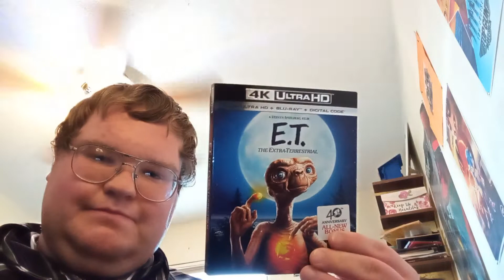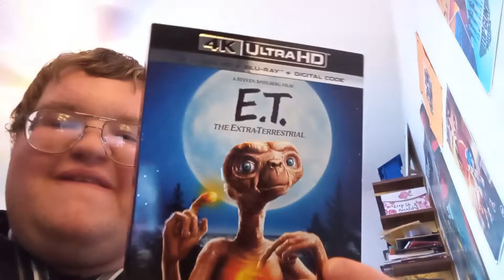Quick 4K Ultra HD Update For October 25th, 2022/E.T.: The Extra Terrestrial 4K Ultra HD Unboxing